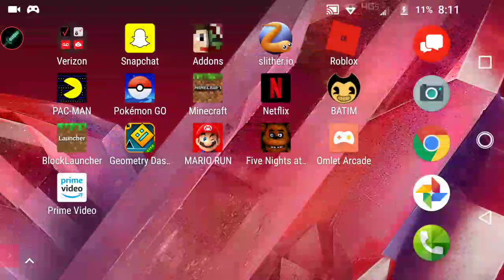Live dongeoncraft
Playing dongeoncraft ip: wczz.playmc.pe port: 16588